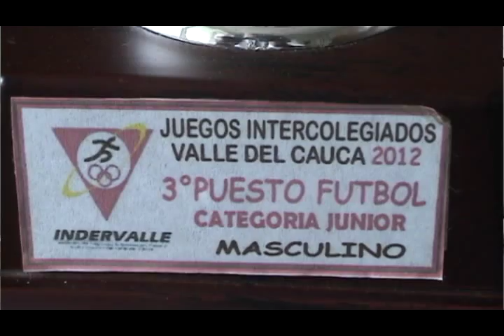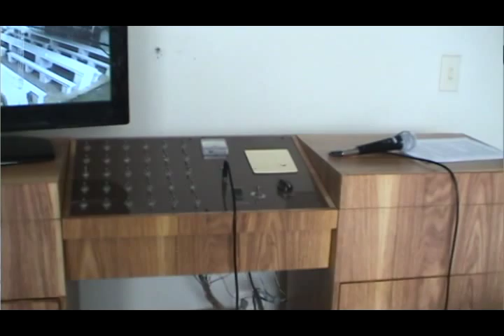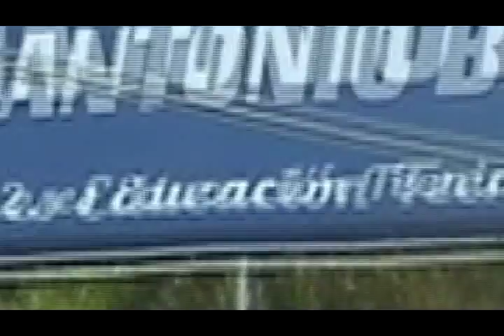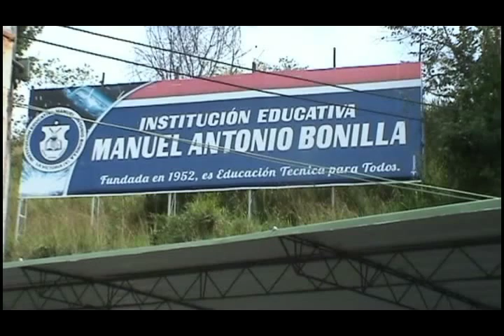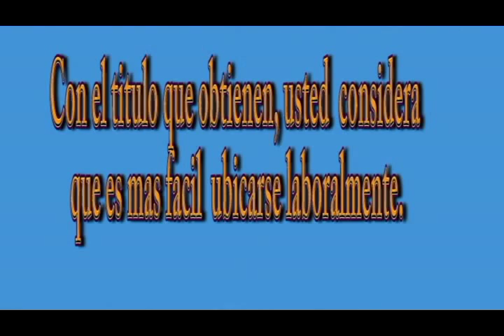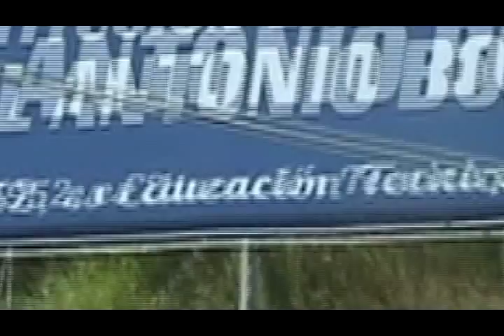La Victoria, Valle - IE Manuel Antonio Bonilla - LIC Amador Manzano.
Entrevista con el Lic Amador Manzano, rector de la Institución educativa Manuel Antonio Bonilla de La Victoria Valle, tambien dialogamos con su coordinadora de disciplina la señora Elsy ramírez, y algunos estudiantes.